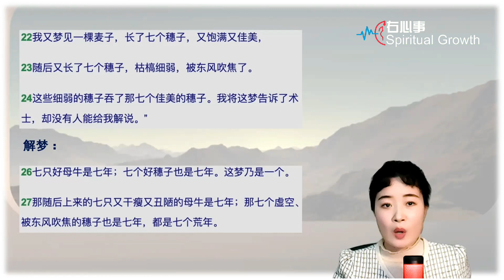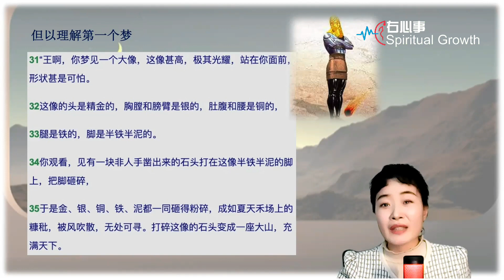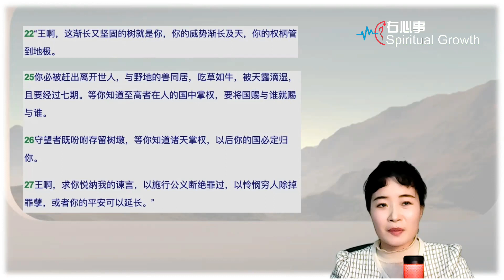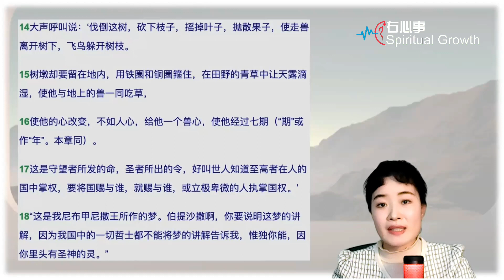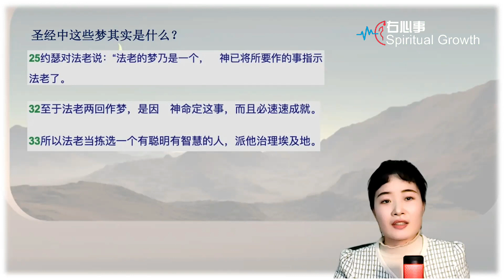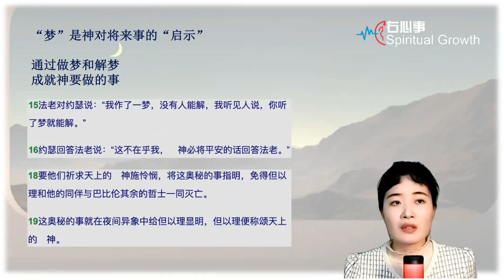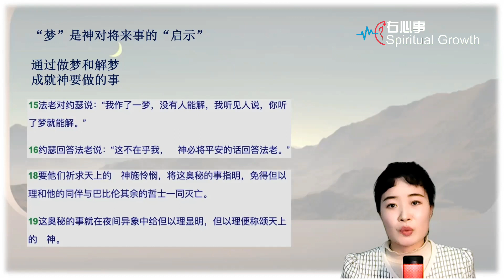開智篇-約瑟和但以理解夢的智慧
❤️ 邊看邊聊 ❤️

可以在下方instagram，twitter，Facebook鏈接裏獲取免費學習《聖經》的機會。